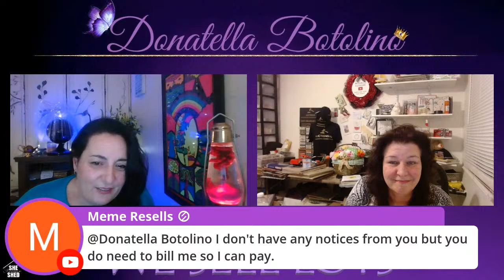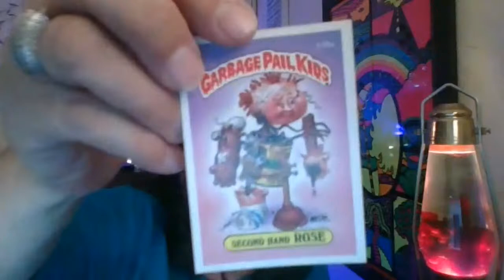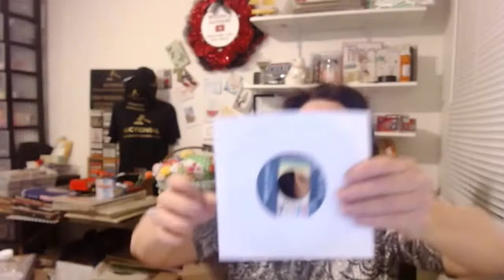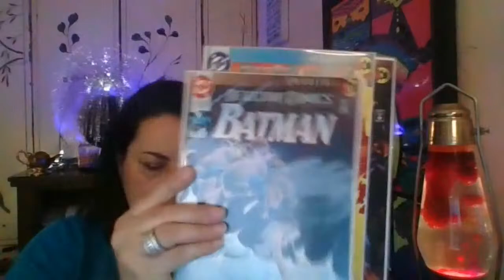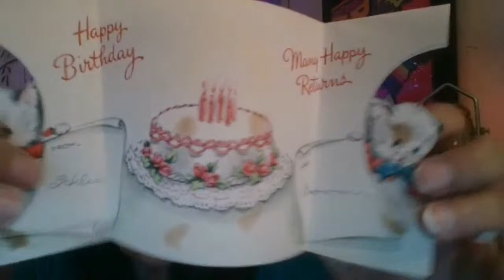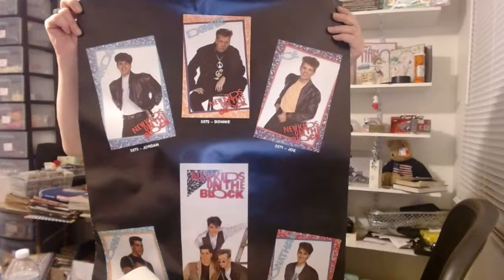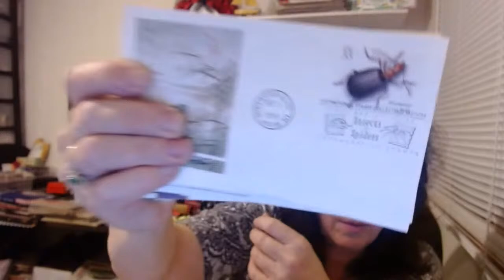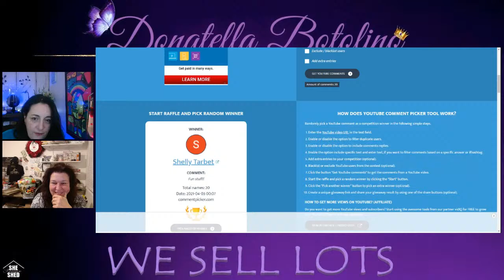LIVE FRIDAY NIGHT FUN SELLING EVENT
💃🏻 MY SCHEDULE (Eastern US Time Zone)